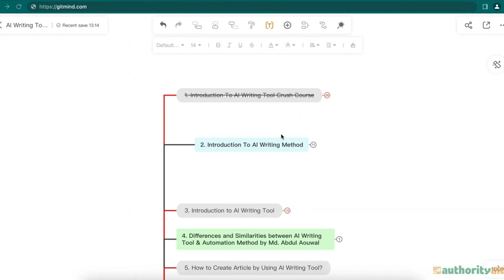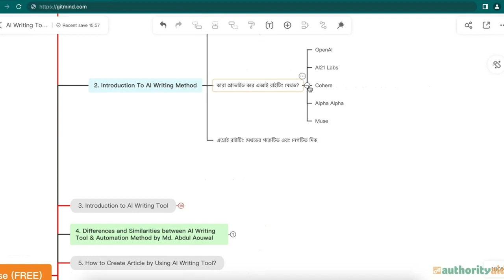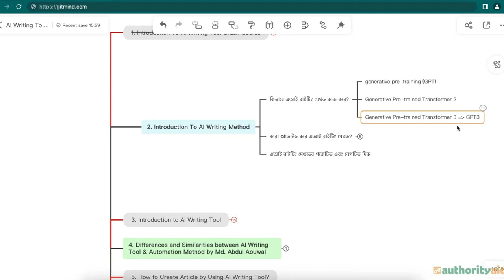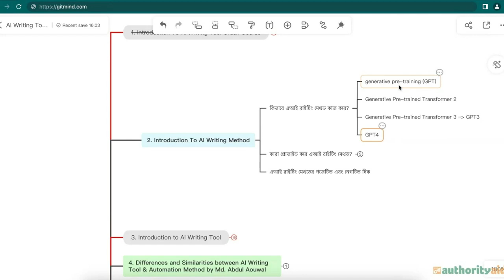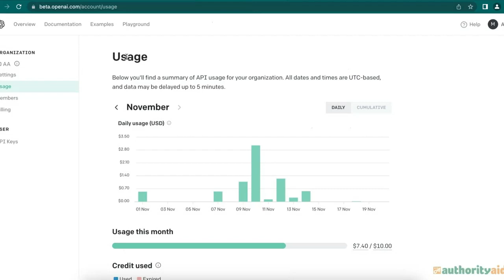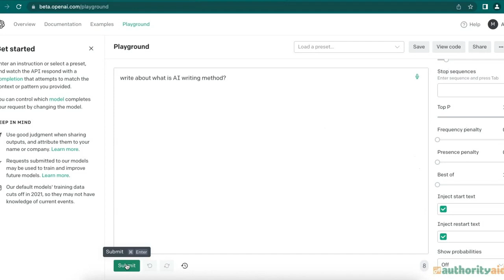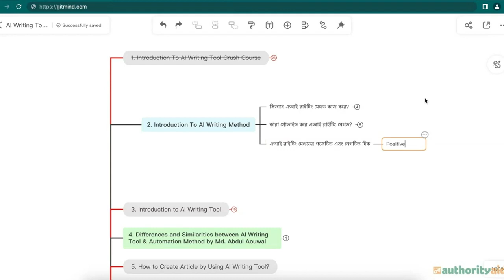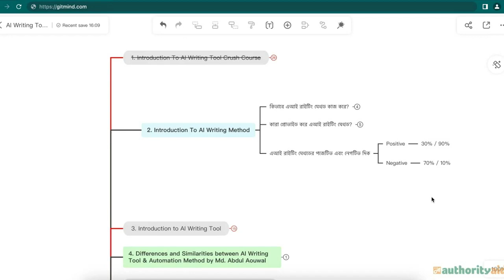Introduction to AI Writing Method : এআই রাইটিং বিহাইন্ড দ্য স্টোরি : এলন মাস্ক কেন Open AI বানালেন?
এআই রাইটিং মেথড কী এবং কিভাবে কাজ করে? কোথায় থেকে শুরু হলো? থিওরির পাশাপাশি Open AI Playground দিয়ে উদাহরণসহ বলার চেষ্টা করেছি। চেষ্টা করেছি যতোটা সম্ভব সংক্ষেপে বলার জন্য।

উল্লেখ্য, ক্রাশ কোর্সের এই অংশটা আপনাকে না দেখলেও চলবে। বাট যদি দেখেন, তাহলে উপকৃত হবেন, নিশ্চিত করেই বলতে পারছি।